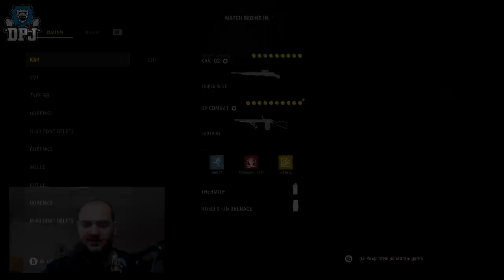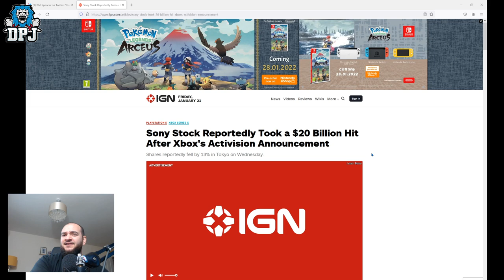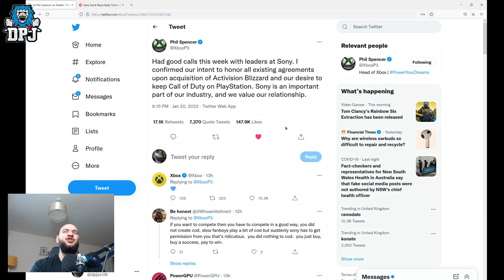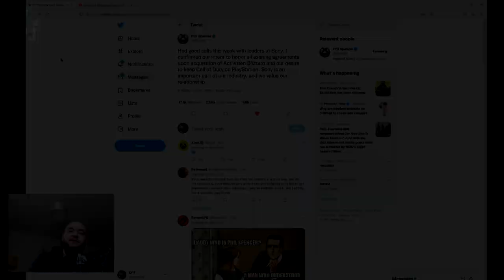Phil Spencer Confirms Microsoft & Sony WILL Work Together With Call Of Duty Staying Multiplatform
Win for gaming IMO.